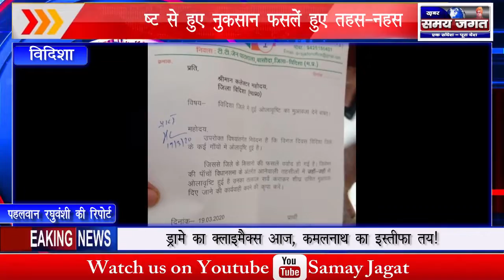विदिशा - ओलावृष्टि से हुए नुकसान फसलें हुए तहस-नहस भारतीय जनता पार्टी ने सौंपा ज्ञा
विदिशा से पहलवान रघुवंशी की रिपोर्ट